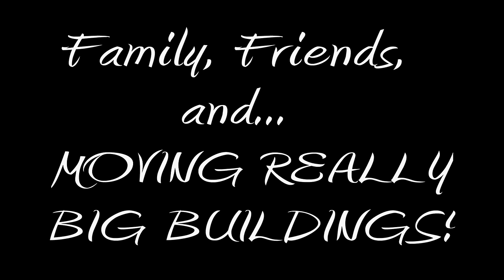IN MEMORY OF CHET FRENCH VIDEO 2017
Video in memory of Chet French, 2017